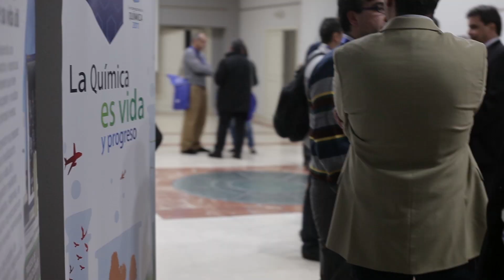II JORNADAS MONOGRÁFICAS INNOVACIÓN- INDUSTRIA. VIDEO RESUMEN